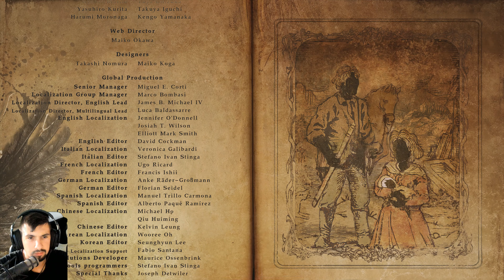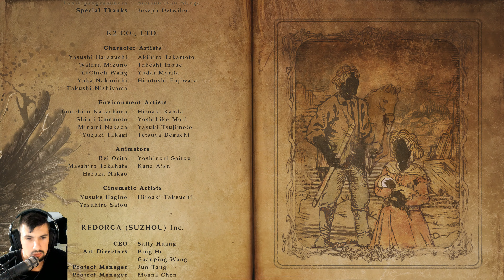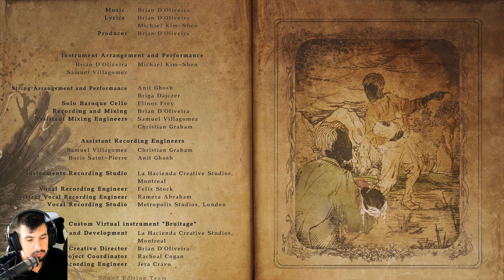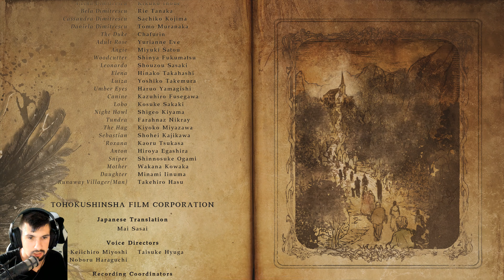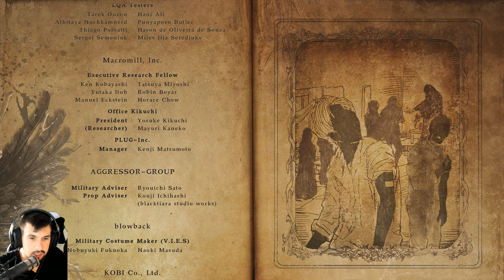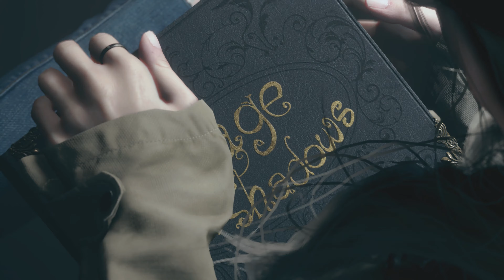Let’s Play Resident Evil Village [023] [Facecam] [4K] - Letzte Kräfte gegen Miranda [Ende]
«Resident Evil Village»
Plattform: PC
USK: 18
Entwickler: Capcom
Publisher: Capcom
Genre: Survival Horror
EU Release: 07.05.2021